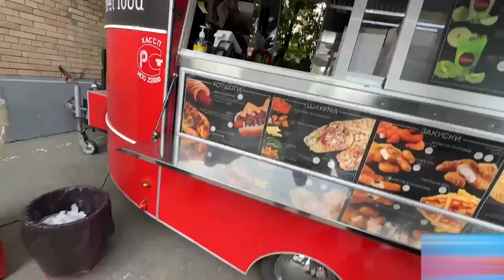КОФЛИКТ ИЗ ЗА ЕДЫ! | ЗАЛЕЗЛИ В ЧУЖОЕ ОКНО